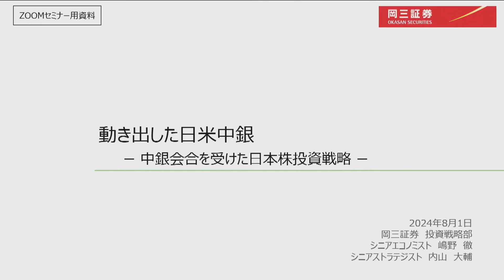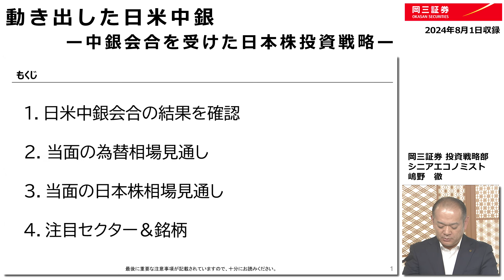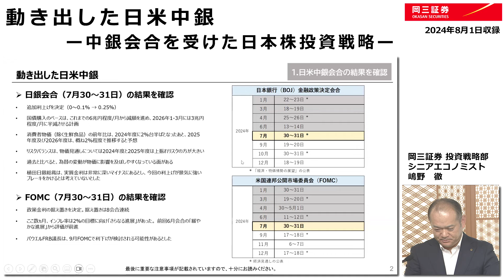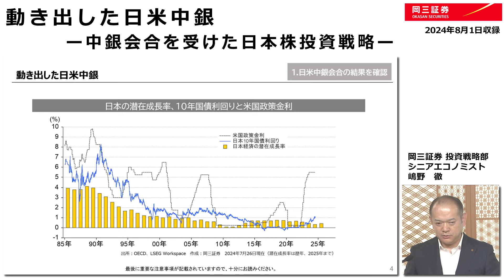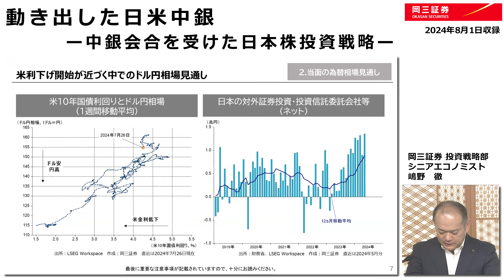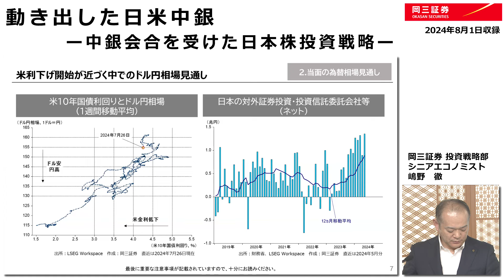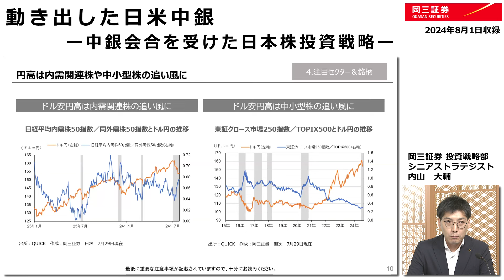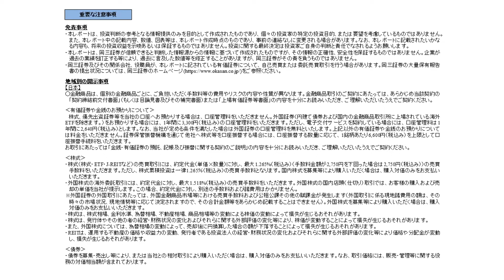動き出した中銀 ー中銀会合を受けた日本株戦略ー 【岡三証券】ZOOMセミナー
2024年8月1日に開催された弊社お客様向けZOOMセミナー「動き出した中銀 ー中銀会合を受けた日本株戦略ー 」のアーカイブになります。今回は岡三証券 ・嶋野シニアエコノミストと内山シニアストラテジストが解説します。

※毎週開催の岡三証券お客様向けZOOMセミナーへのご視聴お申し込みはこちらから

※動画の最後に重要なお知らせがございます。どうぞ最後までご確認ください。